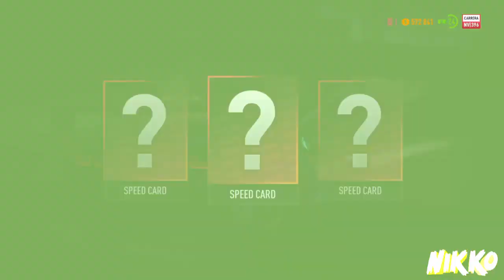Need For Speed Payback !!!Truco Como Conseguir Mucho Dinero XP Y Speed Cards En 2 Minutos!!!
Un Truco Simple De Como Conseguir Mucho Dinero XP Y Speed Cards Para Mejorar Los Autos En 2 Minutos Con Una Simple Carrera Dara Entre 25000 A 50000 Y Speed Cards De Nivel 1 A 18 Segun El Nivel De Vehiculo